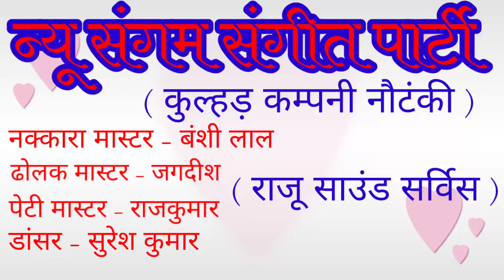बाबा तेरी चरणों की कभी धूल जो मिल जाए ( न्यू संगम संगीत पार्टी ) 2022